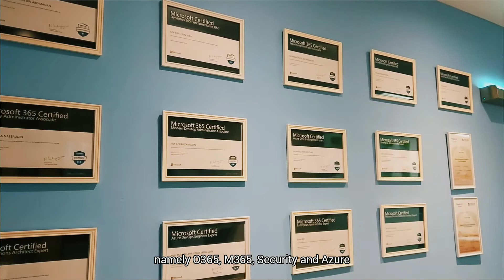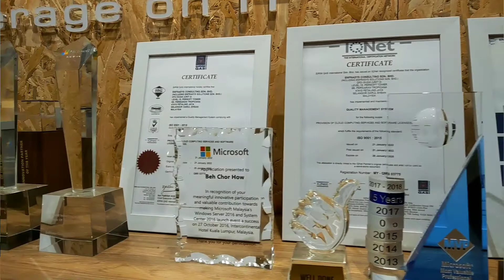Partner Reference from Enfrasys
Cloudify.Asia helps Enfrasys Solutions in hybrid cloud through minimizing financial and technology risk factors. With that, Enfrasys can enhance our customers’ business operations through the right cloud solutions.

About Enfrasys Solutions Sdn. Bhd.
Enfrasys is a solution and services company that offers Cloud Solutions, by considering the needs of businesses, people, and technologies. Enfrasys leverage their skills in Information Technology to help streamline processes to deliver greater efficiency. They provide solutions that include licensing, consulting, migration services, managed services and support.

The Goals / Mission of Enfrasys Solutions
Enfrasys Solutions strives to establish a “People Centric” and “Technology Driven” corporation, designed to provide world-class, technology-based solutions to support corporate clients. Enfrasys supports and empowers businesses by adopting and leveraging key International Standard technologies, as well as providing quality technical and management level consulting and professional services.

How does the partnership with Cloudify.Asia help with achieving the goals?
Cloudify.Asia helps Enfrasys Solutions in the hybrid cloud space by reducing technological risk factors and empowering end-to-end solutions. This way, daily business operations are improved and enhanced through the right solutions for the customers. Enfrasys Solutions and Cloudify.Asia strongly believe in helping businesses by identifying the related cloud business’s requirements and tailoring our solutions to fit them.
We have worked together to help multiple government agencies on several Hybrid Cloud projects, to achieve successful business outcomes for these organizations.

How can Enfrasys Solutions & Cloudify.Asia help you to achieve your business needs?
Let us support you in empowering your employees, enhancing your business efficiency and productivity to improve your delivery capability. Together, we enable your business growth through the right cloud foundation.